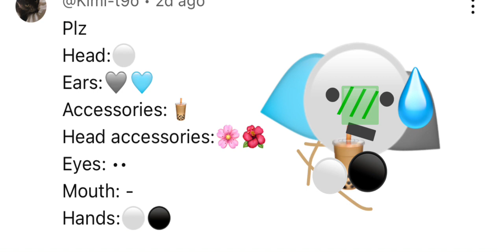I made a cat ig